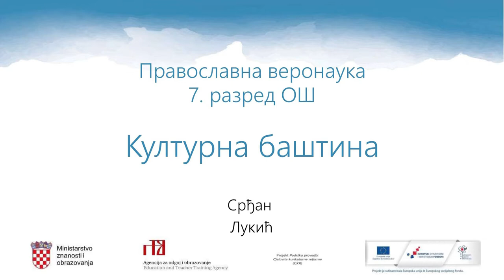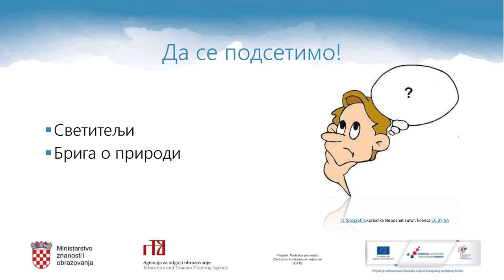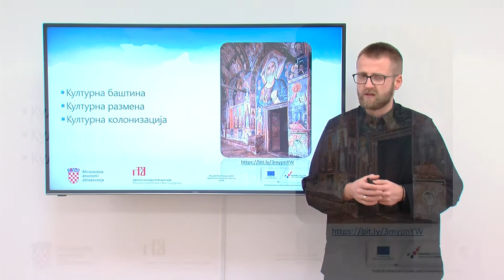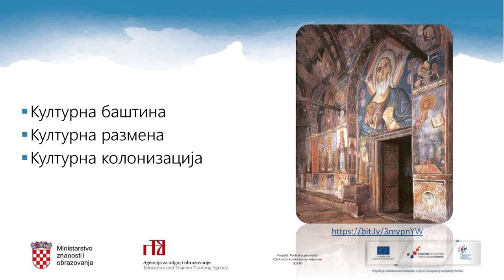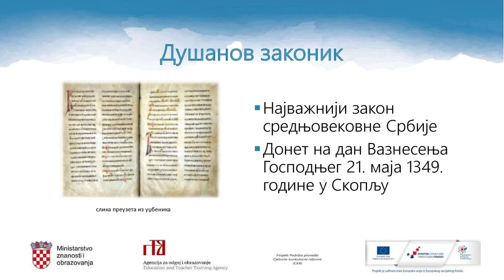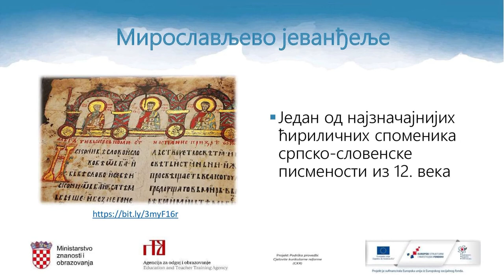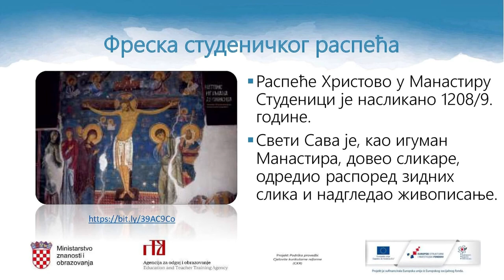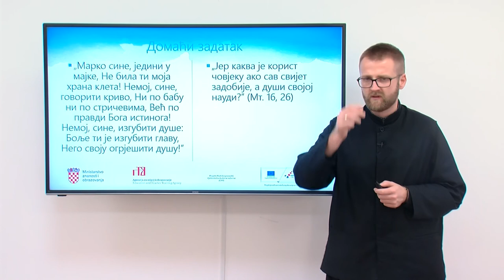Pravoslavni vjeronauk, 7. r. OŠ - Kulturna baština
Autor: Srđan Lukić